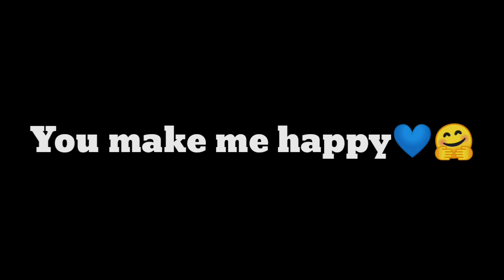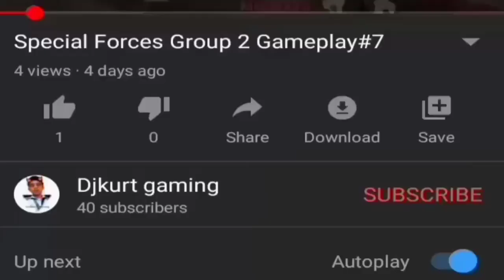HAPPY 1000 SUBSCRIBERS | Special Forces Group 2 #49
Wazuup guys welcome back in my YouTube channel !
Thank you all your support guys😍
we made it.

Join my clan SEG❤️😎
Comment if u want to join my clan

MY NAME: 『SEG』 Dj₭Ü[RT]₲Δ₥!₦₲ツ

MY ID↓ kYMX5MO94NNnFT1A40OjWwNJEED2

4.2
-New double barrel model
-New Winchester Model
-Fixed a bug when you can’t connect to a friend’s room
-Finalized localization
-Fixed bugs

First Person Shooter 3D

3D First Person Shooter in real-time.
-Singleplayer(with bots)
-Multiplayer Online and Wifi router.
-9 game mode (Classic,Resurrection,Capture the Flag,Zombie Mode,BombMode,Knives,Deathmatch,ArmsRace,Sniper)
-Weapons Skins (134 pieces)
-8 Characters per team
-30+ Maps
-9 Pistols
-4 Shotgun
-6 Submachine guns
-12 Rifles
-5 Sniper-rifles
-3 MachineGun
-3 Grenades
-3 Bulletproof vest
-10 Languages(English,Русский,Espanol,Deutsch,Francais,日本人,中国,Türk, Português, Indonesia)